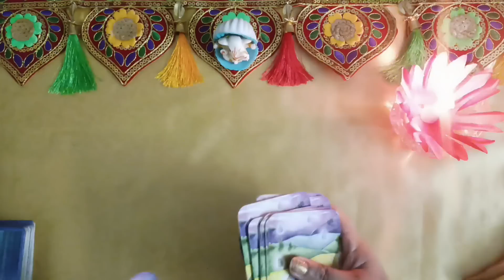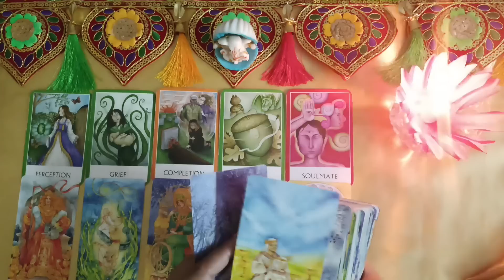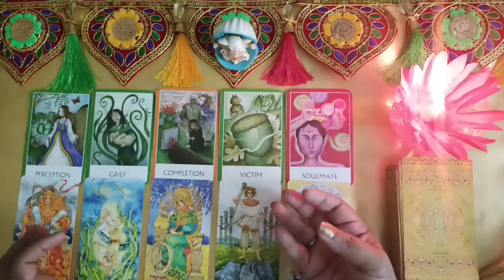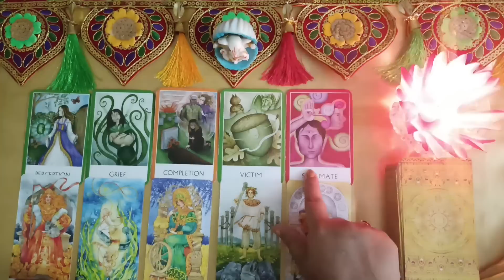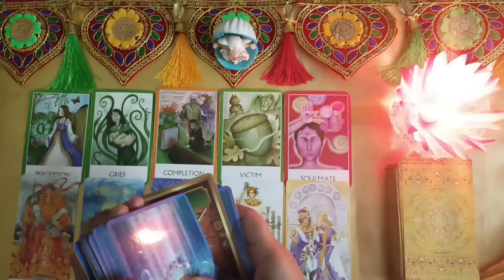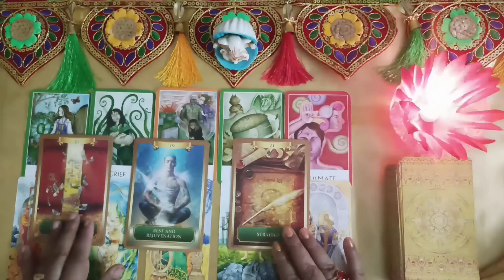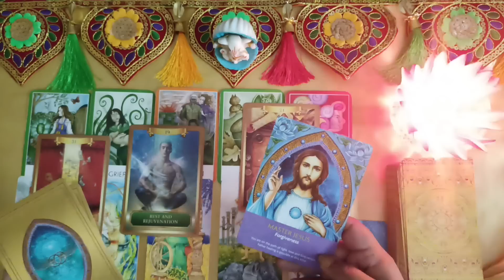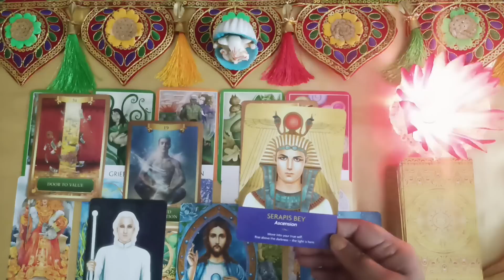आपके ईशवर का क्या संदेश है आपके लिए 🥰 universe guidelines (urgent message 🙏 by Sarla 🥰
collective reading 🙏🥰

आपके ईशवर आपको क्या संदेश देना चाहते है 😍
universe urgent guidelines

Thanks 🙏🙏🙏🙏